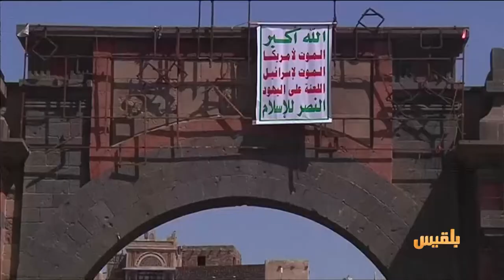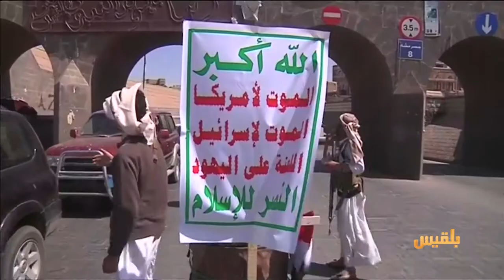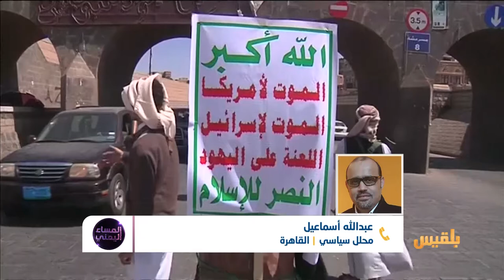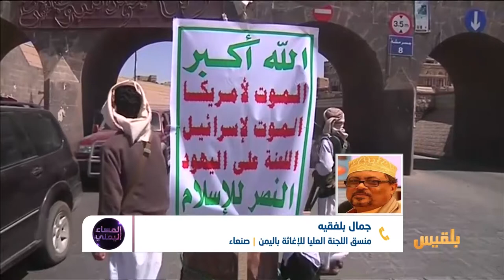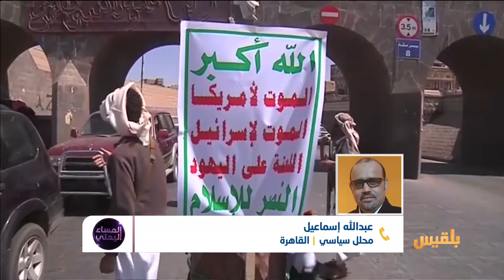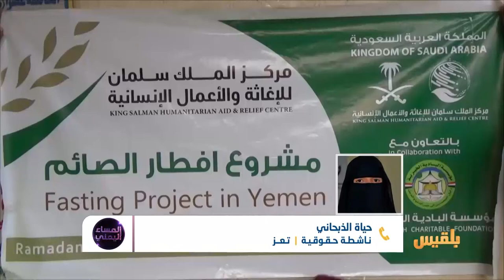المساء اليمني | الفقر الضيف الدائم في مائدة اليمنيين | تقديم: آسيا ثابت